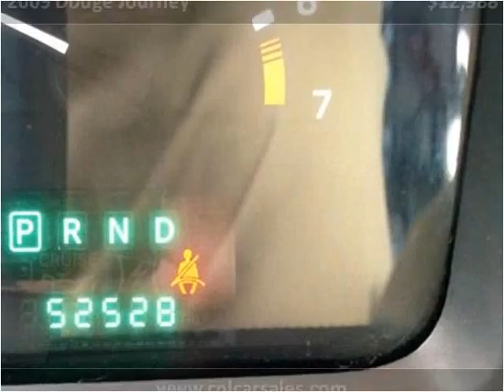2009 Dodge Journey Used Cars Shepherdsville, Mt. Washington,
This 2009 Dodge Journey is available from Craig and Landreth Cars - Shepherdsville.